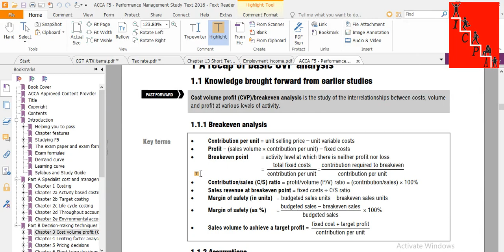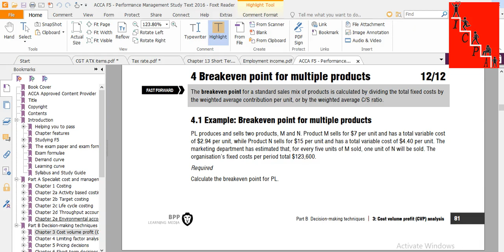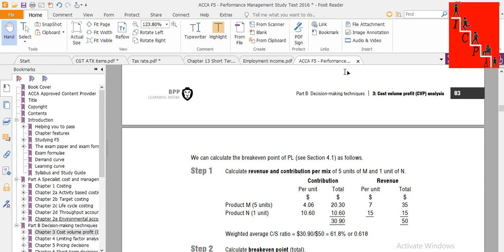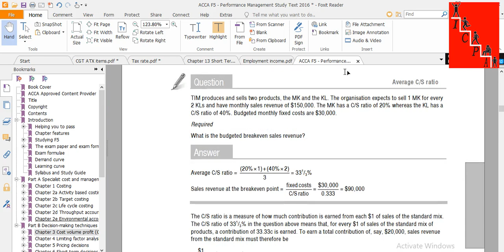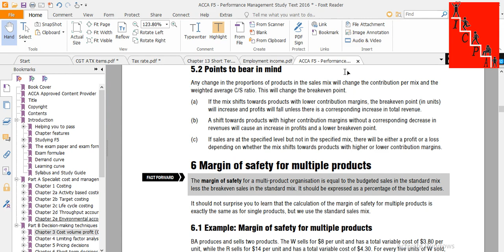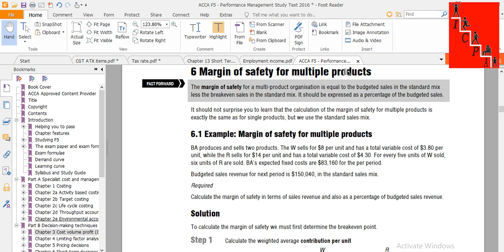F5 Chapter 3 Class 1